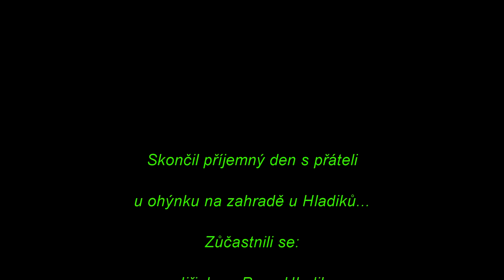Posezení u ohýnku Hladikovi 2017